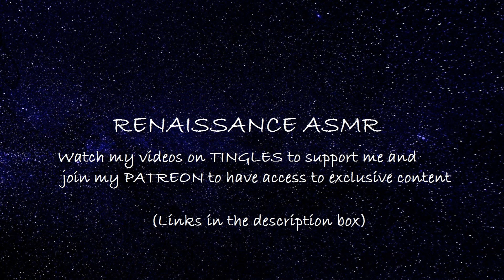ASMR Psycho Mommy Kidnaps You [REQUESTED]